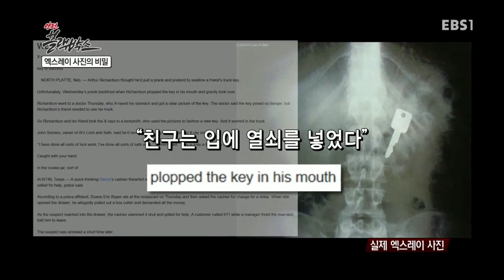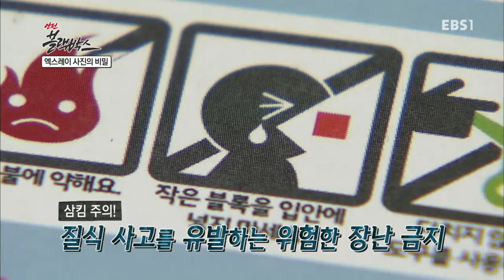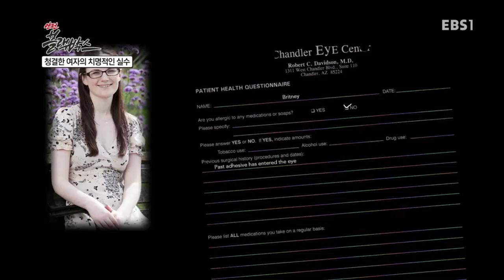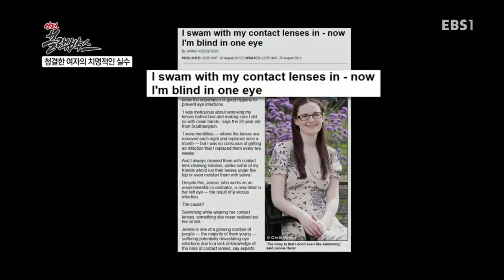안전 블랙박스 - 엑스레이 사진의 비밀/청결한 여자의 치명적인 실수/미운 오리 구출 대작전_#001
엑스레이 사진의 비밀/청결한 여자의 치명적인 실수/미운 오리 구출 대작전

쇼킹-희한한 열쇠복사, 올바른 콘택트 렌즈 사용법 /세이퍼-학교안전사고

안전불감증의 대한민국을 구하기 위해 안전지킴이 세이퍼(Safer)가 떴다! 1994년 성수대교 붕괴, 1999년 씨랜드 화재 사고, 2015년 영종대교 105종 추돌사고.. 매번 반복되는 끔찍한 사고 한 가운데 놓인 위기의 대한민국. 국가안전처에서 비밀리에 만든 사이보그 안전지킴이 ‘세이퍼(Safer)’가 과거의 사고현장으로 떠나는 시간여행! 제한 시간 안에 사건을 해결하고 돌아와야 한다.

실제적인 안전매뉴얼의 새로운 전달방식,사건사고의 재연형식,